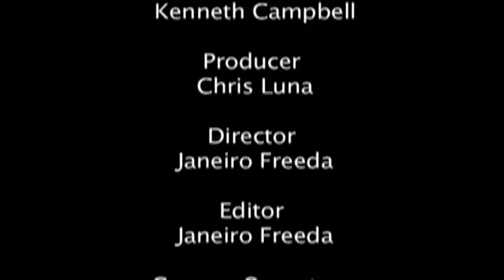keep it lit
"Keep It Lit" is a Reggea Band out of Patterson Ca. and will be performing @ The Seasons Event Center 945 Mchenry Ave Modesto Ca.on Friday July 26th 2013